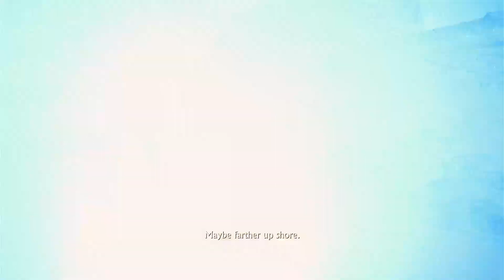Uncharted 4 Gameplay Part 18 - Mysterious Island